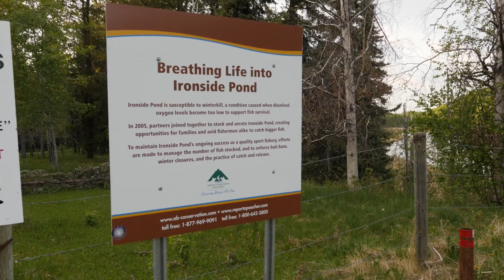Ironside Pond Prt 2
Putting fish resources where none existed before. That is one of the motivating factors with the Alberta Conservation Association and its fish stocking program. Kevin Grdner with the ACA talks about the benefits of having a small fishery like the one at Ironside Pond, located near Rocky Mountian House.